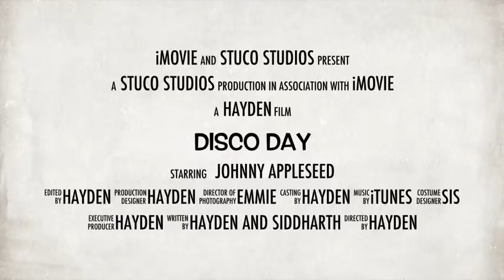Disco Day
description